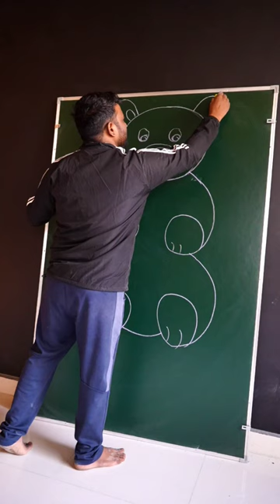6666 = Teddy Bear Drawing tricks for beginners